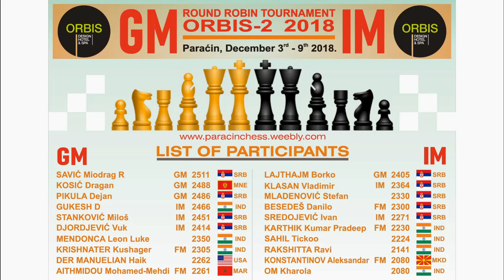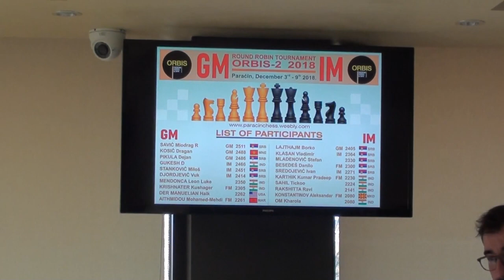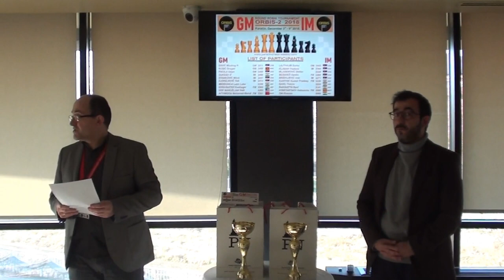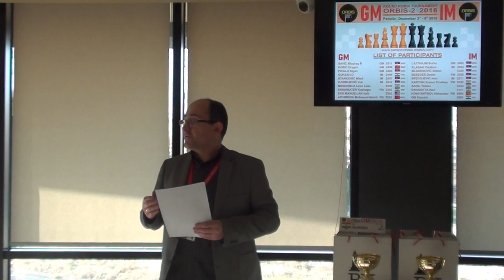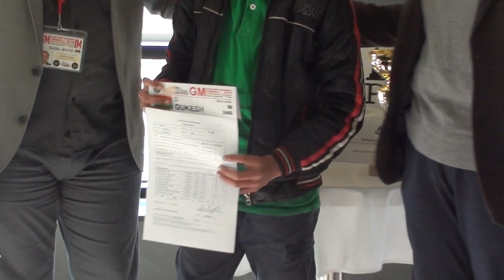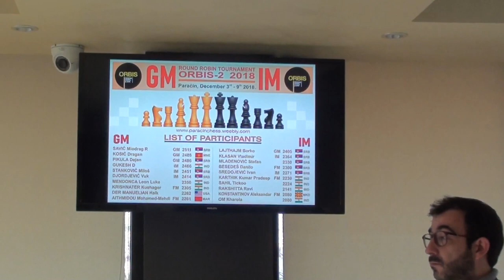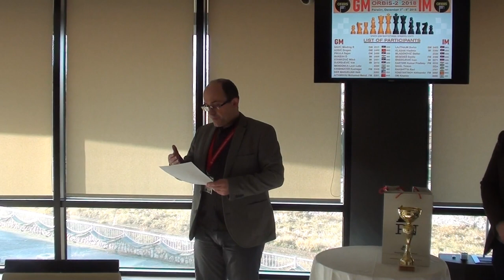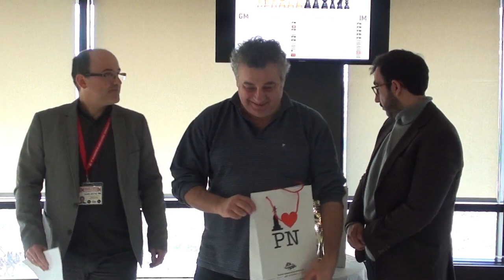Closing and Awarding Ceremony for GM & IM Round Robin "Orbis-2 2018"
Orbis Design Hotel & Spa hosted two closed chess tournament GM Round Robin “Orbis-2 2018” and IM Round Robin “Orbis-2 2018” from December 3rd – 9th in Paracin, Serbia.

20 players from 6 chess federations (Montenegro, India, United States of America, Morocco, Macedonia and Serbia) competed in Paracin, Serbia from December 3rd-9th to achieve their goals, to gain norms for higher international chess titles and to improve their ratings.
Two closed chess tournaments proved once again high level of Technical organization, warmness and hospitality of chess tournaments in Paracin.
All games were broadcast-ed LIVE and it was possible to follow all tournament details (results and standings, photo galleries, video materials, PGN files etc.) at the following web site: paracinchess.weebly.com

The biggest success was made by Indian prodigy Gukesh D who pretends to become youngest GM in world history. After great start (4 out of 4) he was leading on GM event to the end and won the tournament with great score 7.5/9 (6 wins and 3 draws). He has obtained his 2nd GM norm one round before tournament ends and proved his huge talent. If he makes his last norm in OPEN tournament in Sitges, Spain, which will start in few days, he will become new world record holder. We wish good luck to Gukesh to make this great success.
GM Dragan Kosic (MNE) also played amazing tournament and got 2nd place with 7 points. Thanks to this achievement he gained 13 rating points and he is again member of 2500+ group of players.
How strong tournament was shows the fact that there was 2.5 points difference between 2nd place and 3rd place which shared Serbian GM Miodrag Savic and IM Vuk Djordjevic.

Two rounds before the end of IM tournament it looked like that there will be one IM norm obtained. FM Karthik Kumar Pradeep from India played great in first 7 rounds and got 5.5 points. For IM norm he needed 1.5 points in last 2 rounds and his last two opponents were lower rated players. But, in round 8 in completely drawn rook endgame he blundered the whole rook and lost the game and chance for a norm. At the end he managed to share 1st place with IM Vladmir Klasan with 6 points, but he got a winner trophy thanks to tie-break criteria.
The highest rated player GM Borko Lajthajm from Serbia ended up 3rd with 5.5 points.

At the closing ceremony all participants and accompanying persons were greeted by tournaments organizer IO Sasa Jevtic and welcomed to come again to Paracin at some of forthcoming chess festivals in 2019. Trophies, norm certificate and gifts for 3 best players in both sections were awarded by Aljoša Gligorijević, manager of Tourism Organization of Paracin Municipality.
Chief Arbiter and person who was in charge for LIVE broadcasting was IA Nebojsa Radosavljevic.

In this video you can watch complete Closing and Awarding Ceremony.